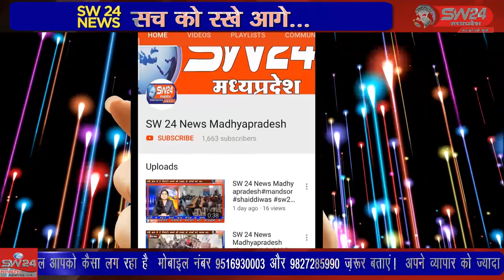SW 24 News Madhyapradesh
खरगोन जिले के कसरावद में जैविक अमरूद की खेती बड़ी मात्रा में किसान करने लगे है। जैविक खेती से किसानों को फसल की क्वालिटी एवम् उत्पादन अधिक के साथ नुकसानी कम हो रही है। साथ ही रासायनिक खादों के छिड़काव का बड़ा खर्च कम होकर सस्ते देशी जैविक खाद से किसान को अधिक लाभ मिल रहा है। खरगोन से जयंत गुप्ता की रिपोर्ट